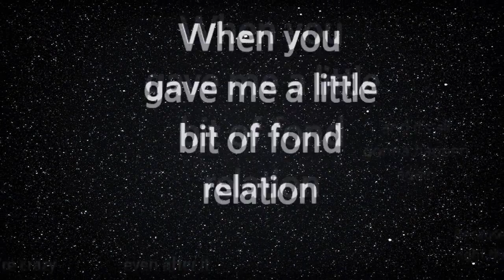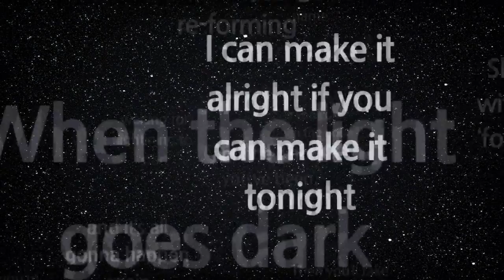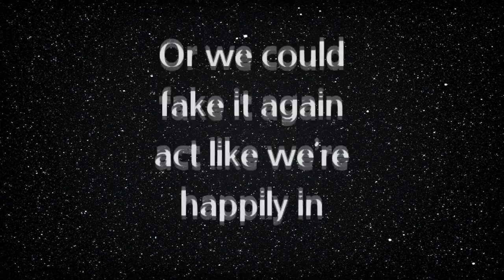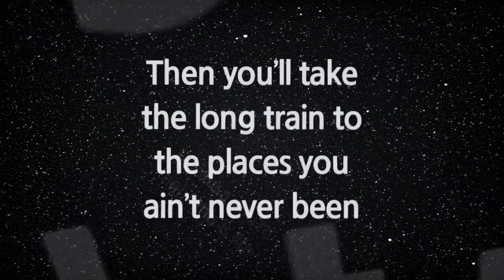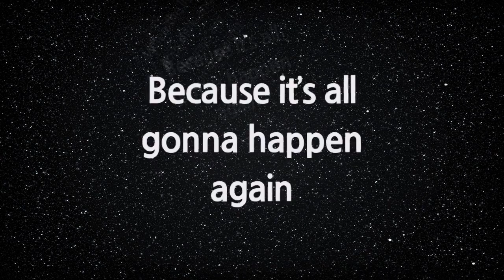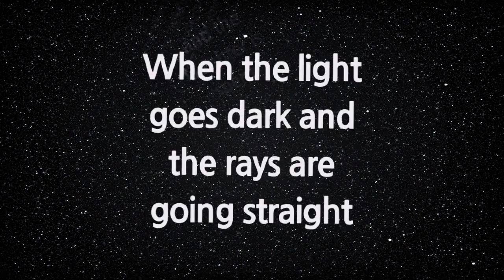Mitchell Thomas - Gonna Happen Again (Lyric Video)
"Gonna Happen Again" by Mitchell Thomas. Lyric video.